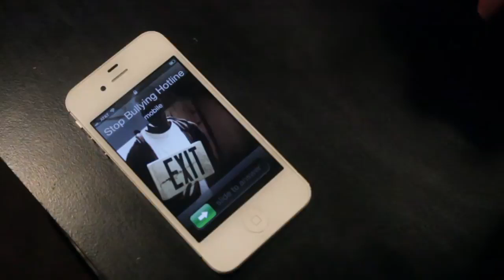Stop Bullying Ad Campaign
Let's put an end to this!